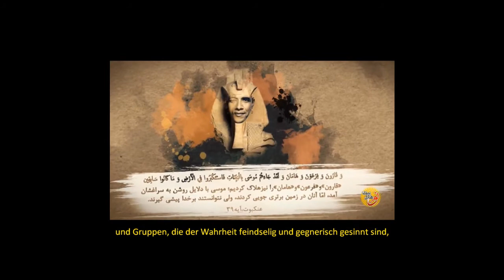Der große Satan